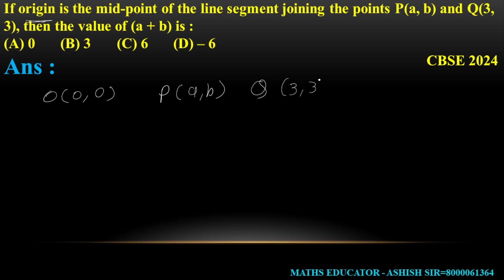If origin is the mid-point of the line segment joining the points P(a, b) and Q(3, 3), then the valu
If origin is the mid-point of the line segment joining the points P(a, b) and Q(3, 3), then the value of (a + b) is :
CBSE 2024

STD :10TH    MATHEMATICS